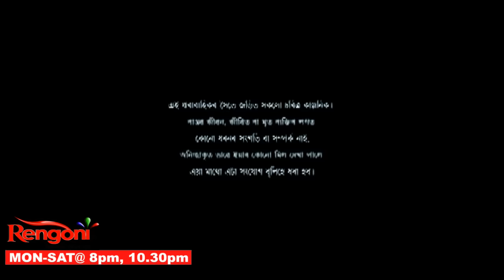Beharbari Outpost || Ep - 2180 || 02.11.2021